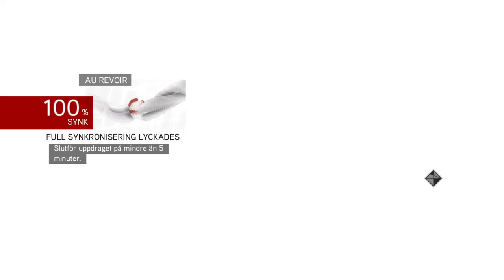Assassin's creed the ezio collection